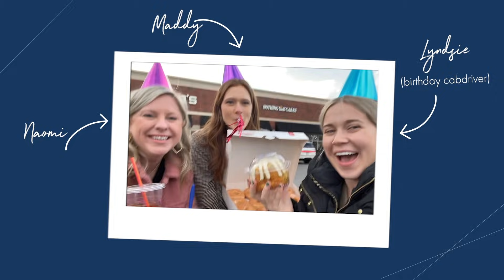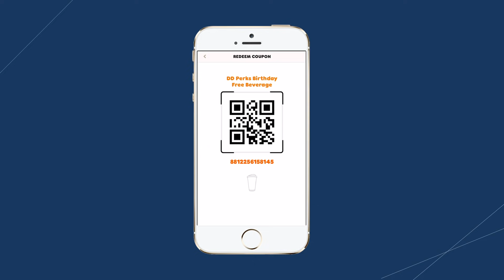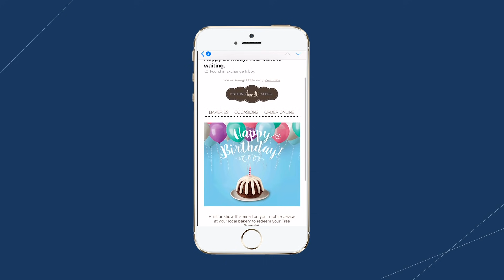28 Freebies YOU Can Get On Your Birthday! Treat Yo’ Self